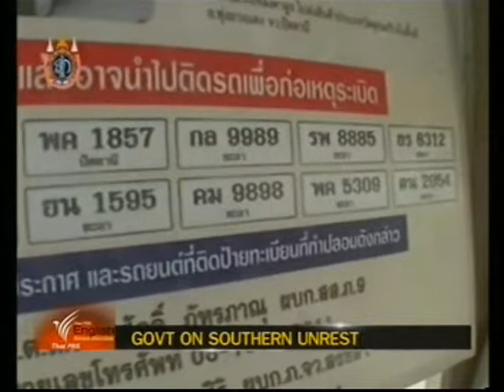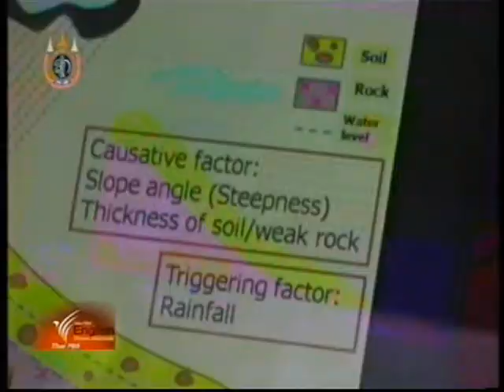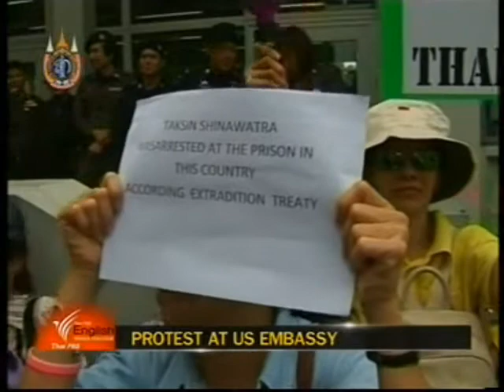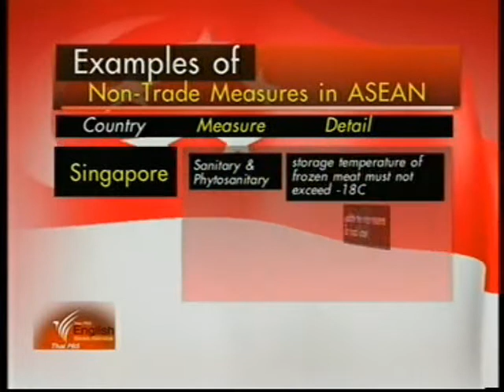ThaiPBS Eng.News (10 Aug 2012)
- Govt On Southern Unrest

- Flood Prevention

- Northern Earthquake

- Protest At us Embassy

- Rice Pledging Stockple

- London olympics

- British Mother Appeal